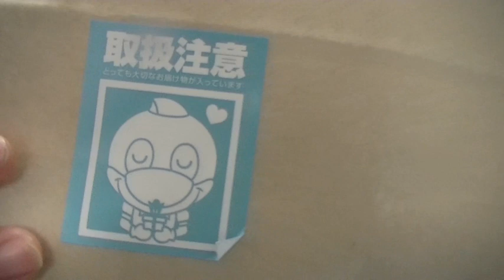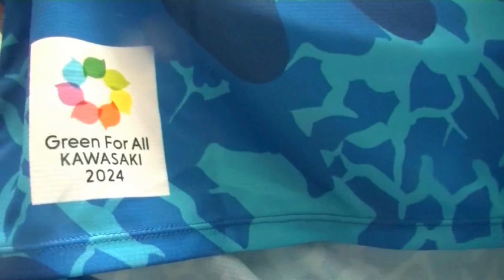川崎フロンターレの2024年リミテッドユニフォームが届いたぞ！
ホームユニフォームもカルチャーユニフォームもリミテッドユニフォームも全部あの選手にしました。